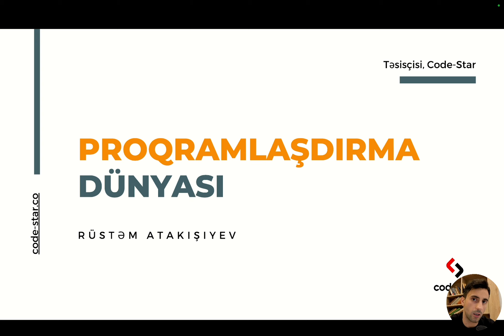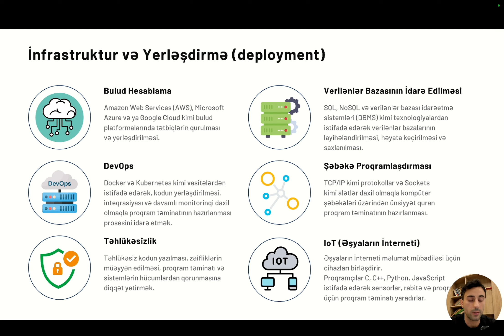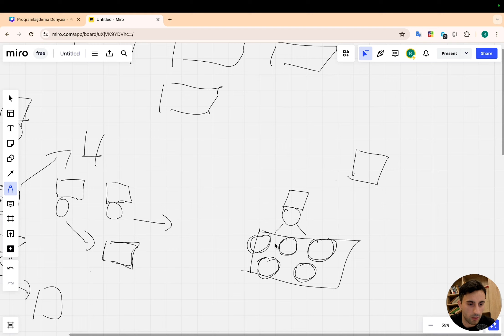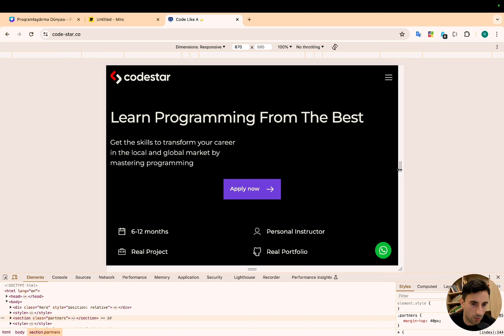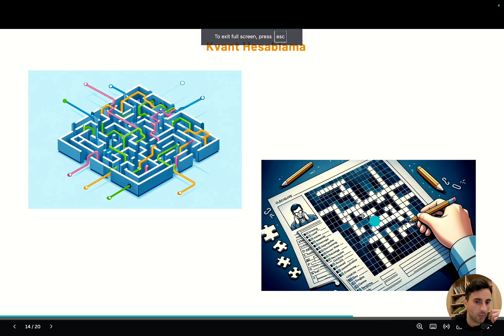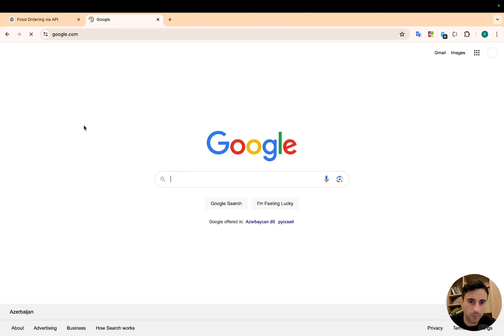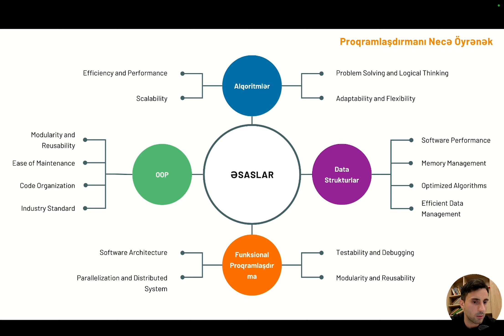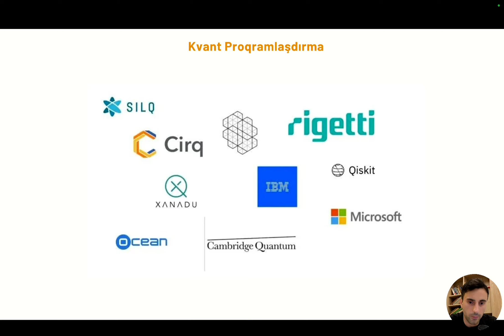CodeStar Rüstəm Atakişiyev: Proqramlaşdırmanın bütün sahələri, Trendlər, Karyera, Süni İntellekt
CodeStar komandasının həmtəsisçisi və baş metodisti Rüstəm Atakişiyev bu videoda sizi proqramlaşdırma dünyasının bütün sahələri ilə tanış edir. Yeni başlamaq istəyənlər və ya proqramlaşdırma sektoruna yeni daxil olub amma  irəliləyə bilməyənlər üçün faydalı video olacaqdır.

00:01:12 Proqramlaşdırma Sahələri

00:02:09 Program Təminatı

00:04:55 Data və Analitika

00:11:05 Infrastruktur ve Deployment

00:17:26 Avtomatlaşdırma ve Test, QA, Unit Test

00:22:22 İstifadəçi Təcrübəsi ve Vizuallaşdırma

00:24:16 Programlasdhirmada Trendler

00:41:29 Platformalar arası tətbiqlər, Progressiv Veb, Qarışıq Reallıq

00:45:17 Iot-Əşyaların interneti, Blockchainlər ve Paylanılmış Sistemlər

00:50:11 Serversiz Hesablamar (Serverless Computing)

00:52:54 Konteynerler, Orkestrləşdirmə (Docker, Kubernete), Edge Computing

00:59:10 Qarışıq Reallıq, təkrar baxış (Mixed Reality)

01:00:00 Serversiz Hesablama (Serverless Computing)

01:01:29 Kvant Hesablama (Quantum Computing)

01:07:27 Kvant Proqramlaşdırma (Quantum Programming)

01:10:19 Süni İntellekt, GPT, Devin Aİ ve Süni İntellektin Proqramlaşdırmaya Tesiri

01:22:00 Tarix, Avtomatlaşdırma ve Süni İntellekt

01:28:57 Hardan Başlayaq? Proqramlaşdırmanı necə öyrənək?

01:33:09 Alqoritmlər, Data Strukturlar, Funksional Proqramlaşdırma ve OOP

01:38:09 Yaxşı Proqramçı olmaq üçün 4-5 ile ehtiyac varmı?

01:40:05 Kitabdan proqramlaşdırma öyrənməyin müsbət və mənfi cəhəti

01:41:15 İş İmkanları, Fürsətlər, Remote və Freelance işlər, Nomad Visa

🌐 code-star.co